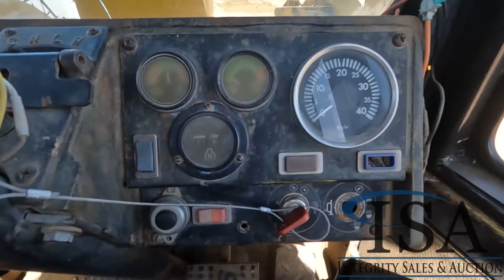17899 - John Deere 644CJ Wheel Loader Will Be Sold At Auction!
John Deere 644CJ Wheel Loader Will Be Sold At Auction! for all the auction details!